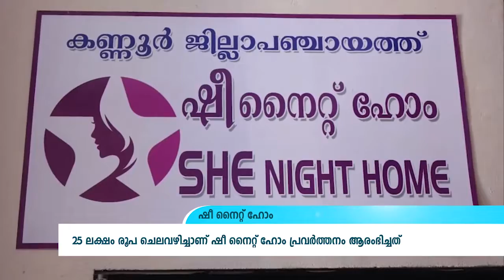പ്രാദേശിക വാർത്തകൾ 13-11-2019